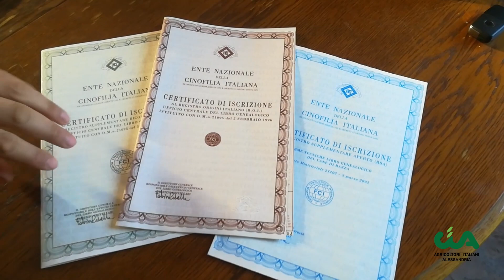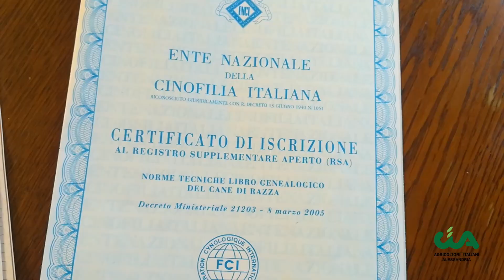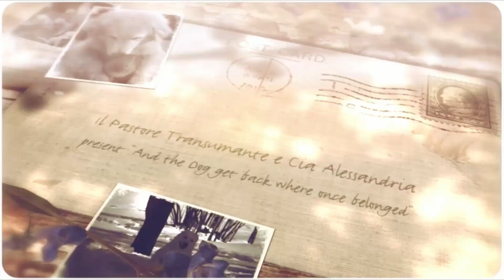Adottare maremmano in canile o in allevamento?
Adottare un cane in un canile è un'ottima scelta perché si sta dando una seconda possibilità a un animale che ha bisogno di una casa. Inoltre, i canili sono spesso sovraffollati e adottare un cane significa molto probabilmente rendere migliore il suo futuro . Tuttavia, se si decide di acquistare un cane da un allevatore, è importante assicurarsi che sia un allevatore responsabile che segue buone pratiche di allevamento e che i cuccioli siano ben curati e socializzati. In entrambi i casi, è importante fare un'adeguata ricerca e prepararsi al meglio per prendersi cura del proprio cane.

Un canile è un luogo dove vengono ospitati cani abbandonati o randagi, mentre un allevamento è un luogo dove vengono allevati e venduti cuccioli di cane. Canili sono spesso gestiti da organizzazioni senza scopo di lucro e hanno come obiettivo principale quello di trovare famiglie adottive per i cani ospitati. Gli allevamenti, d'altra parte, sono spesso gestiti da privati e hanno come obiettivo principale quello di vendere cuccioli di cane a persone interessate ad acquistarli.

In canile, i cani spesso hanno bisogno di cure mediche e socializzazione prima di essere pronti per l'adozione. Gli allevamenti, d'altra parte, si assicurano che i cuccioli siano sani e ben curati prima di venderli.